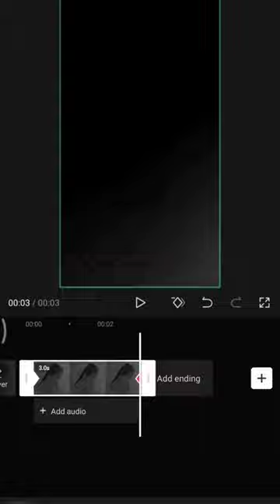art sketchart paintingdrawing drawing sketchartist drawingpainting vincentvangogh painting #